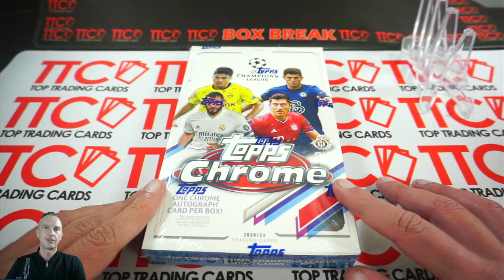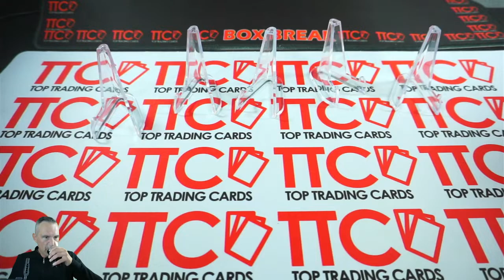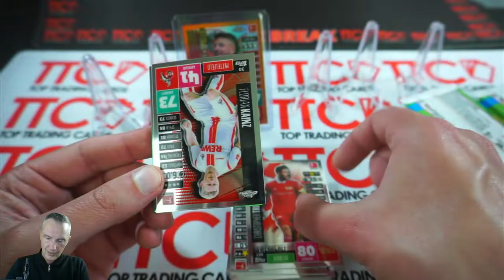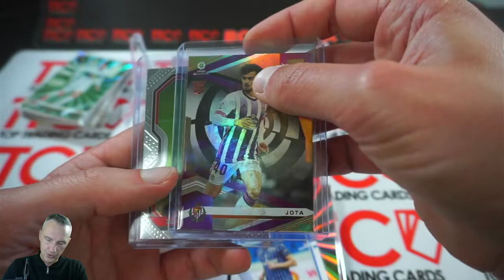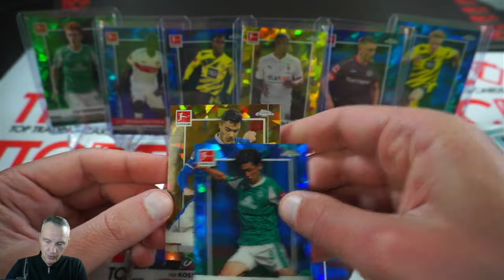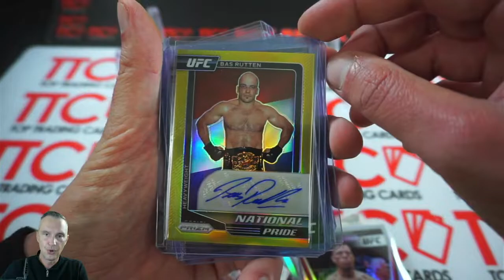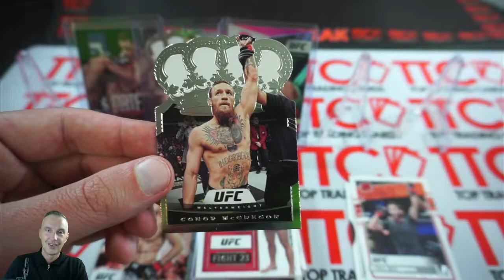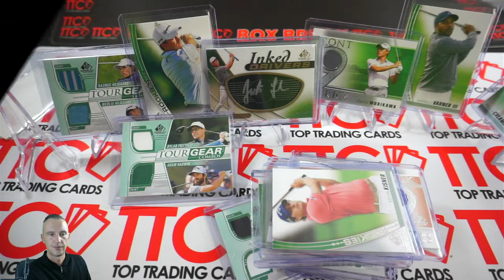TTC SATURDAY NIGHT BOX BREAK⚽💥 EU WEST IS THE BEST BREAKER COMMUNITY ➡️ join our Breaks ⬇⬇⬇